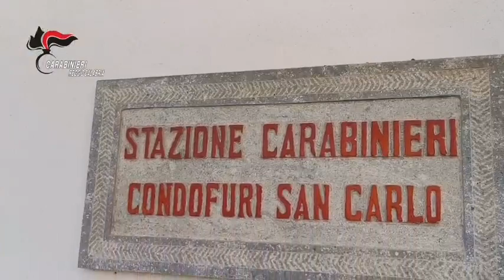Tentato omicidio - ventiduenne arrestato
I Carabinieri hanno arrestato un 22enne di Condofuri, per tentato omicidio commesso in danno di un altro giovane condofurese